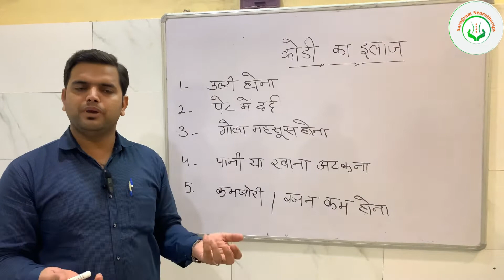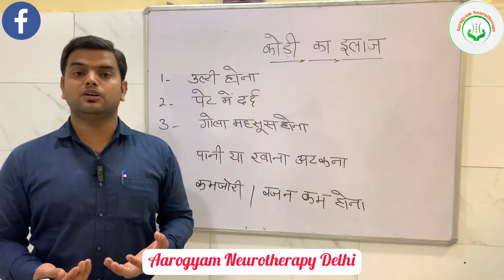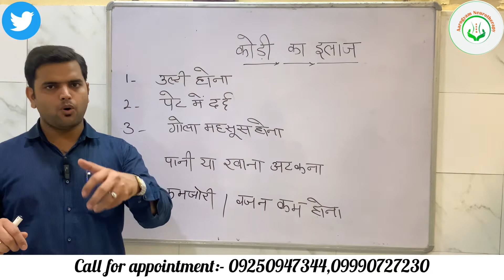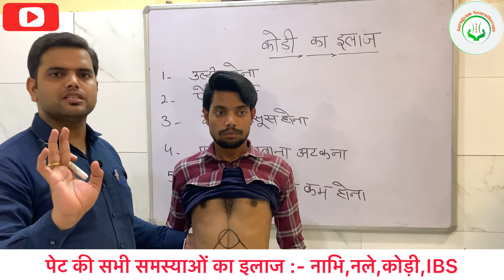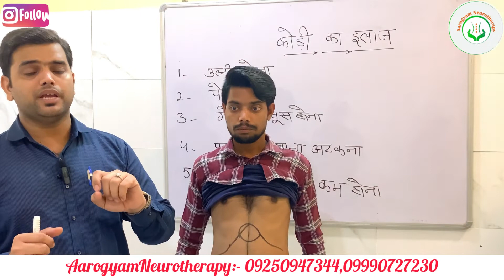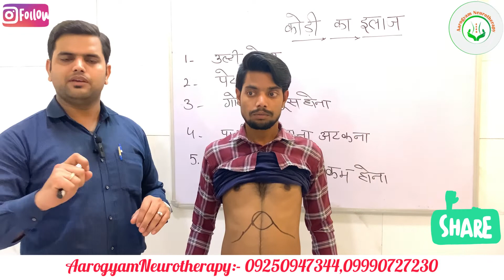आईये जानते हैं कौड़ी की समस्या के बारे में || कौड़ी कैसे ठीक करें || कौड़ी का इलाज || कौड़ी का दर्द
E-16/286 Sector 8 Rohini  New Delhi - 110085.
Near - Metro station Rohini East

  8:30am to 3:00pm